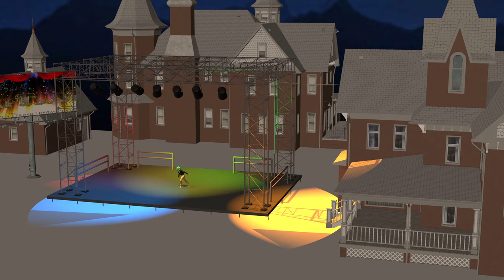Балет на каблуках - Мальвина учится танцевать на диване. Анимация и музыка - Александр Травин арТзаЛ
Анимация, видео и музыка - Александр Травин арТзаЛ
Россия - Санкт-Петербург
Animation, Video and Music - Alexander Travin ArTZAL
Russia, Saint-Petersburg